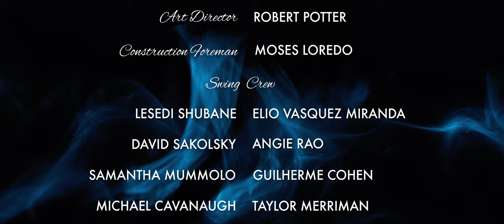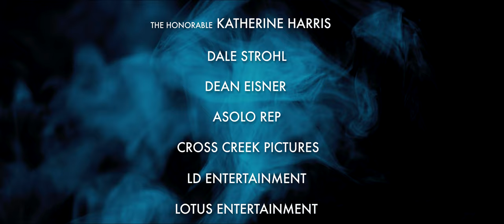Edgar Allan Poe's The Cask of Amontillado Short Film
A chilling adaptation of the classic tale inspired by the friendship of Edgar Allan Poe and Thomas Dunn English.